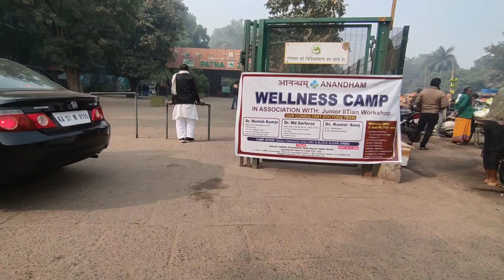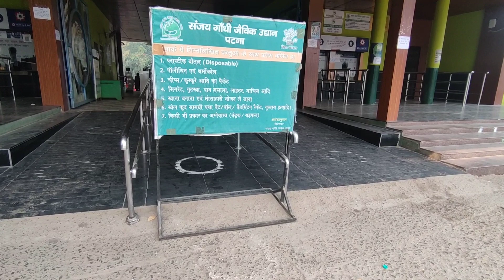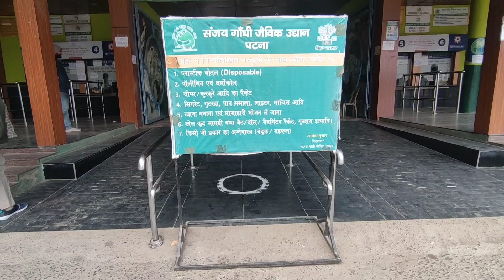PATNA ZOO (01) | पटना का चिड़िया घर |Sanjay Gandhi Biological Park | Indian Zoo/Bihar Zoo|Patna Vlog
Patna Zoo series

पटना
चिड़ियाघर
पटना का
चिड़ियाघर दिखाइए
गोलघर पटना
चिड़ियाघर
पटना का
चिड़ियाघर का फोटो
पटना का
चिड़ियाघर वीडियो
पटना में
चिड़ियाघर कहां है
पटना का
चिड़ियाघर का सीन
पटना का
चिड़ियाघर खुला है
पटना के चिड़ियाघर
के जानवर
पटना के
चिड़ियाघर का नाम
पटना बिहार
का चिड़ियाघर
Results for Balaha, Bihar ∙ Choose area
Places
Open now
Top-rated
Map of Patna Zoo
Sanjay Gandhi Biological Park
4.3
(45T)
Zoo · Patna, Bihar
Sprawling zoo & botanical gardens

Expand more
Patna Zoo
4.2
(6T)
Zoo · Patna, Bihar

"Excellent place at Patna"

Expand more
Patna Zoo Ticket Counter and gate no-1
4.1
(5.2T)
Zoo · Patna, Bihar

Expand more
People also ask
Is Patna zoo ticket price?
How many zoos are there in Patna?
Why is Patna Zoo famous for?
Is Patna Zoo free in morning?
Feedback

Patna Zoo
Royal Bengal Tiger At Patna Zoo ... Sanjay Gandhi Biological Park is famous for captive Royal Bengal Tiger in its normal and white variant. At present Sanjay ...
Zoo Timing
History
पटना जू
Fish House
Refine this search
Patna zoo Ticket
Is Patna zoo open tomorrow
Patna zoo location
Patna zoo map
Cheetah in patna zoo
Patna zoo guide

Sanjay Gandhi Jaivik Udyan (also known as Sanjay Gandhi Biological Park) or Patna Zoo is located off ...
Land area: 152.95 acres (61.90 ha)

Sanjay Gandhi Biological Park (Patna) - All You Need to Know ...
Sanjay Gandhi Jaivik Udyan is located at Bailey Road in Patna.The park was opened to the public as a zoo in 1973. The park is Patna's most frequented picnic ...
4.5
(187)

Bihar Mein Ka Ba ? Patna Zoo Full Tour | Sanjay Gandhi Jaivik Udyan

14:32
UPLOADED BY:
Jyoti Jayswal
POSTED:
23-Jul-2021

Patna Zoo Timing, Ticket Booking Online, Ticket Price at zoopatna ...
Sanjay Gandhi Biological park is popularly known as Patna Zo. This park is situated in Patna, Bihar state. ...
Name of Park: Sanjay Gandhi Biological Park Patna

Patna Zoo - Gate Number 2
Entry to the Sanjay Gandhi zoo that's home to several animal species, plus an aquarium & gardens.

Latest News, Videos and Photos of Patna Zoo
791 results — patna zoo News: Latest and Breaking News on patna zoo. Explore patna zoo profile at Times of India for photos, videos and latest news of patna ...